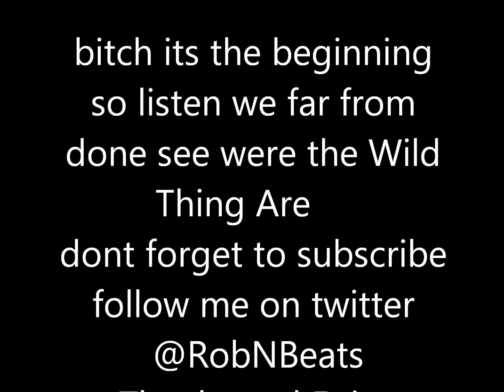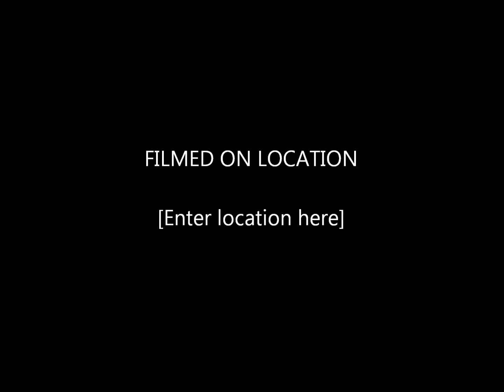Where the Wild Things Are - Hail Adrian (feat. Robnbeats)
Thank you for listening and giving me a chance.